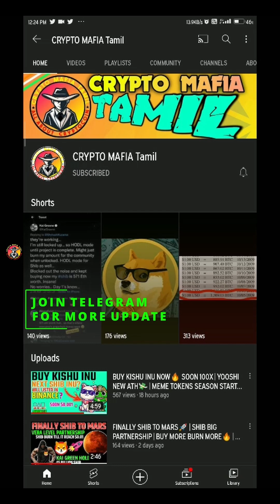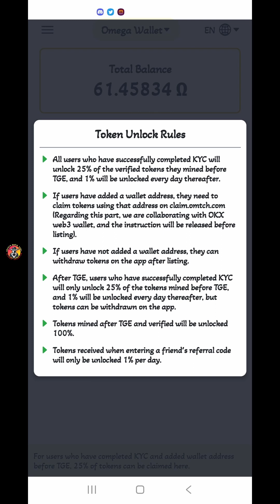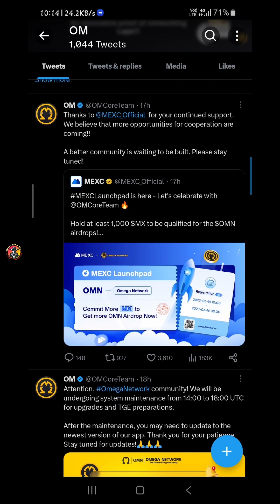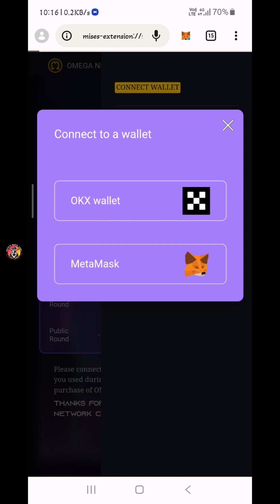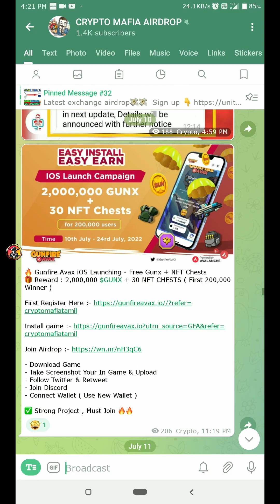How To Withdraw Omega Tokens Wallet🎁|Omega Coin Listing💰| Sell Omega Tokens In Mexc And Gate.io🤑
HI FRIENDS THIS VIDEO IS ABOUT HOW TO WITHDRAW OMEGA TOKENS